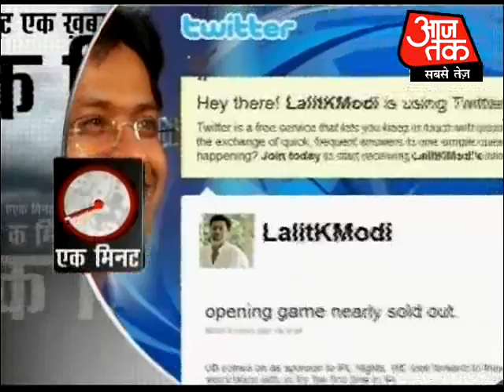'Modi asked Tharoor to deny visa to SA model'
MEA sources say visa was granted to Gabriella Demetriades as there was no reason to deny it.